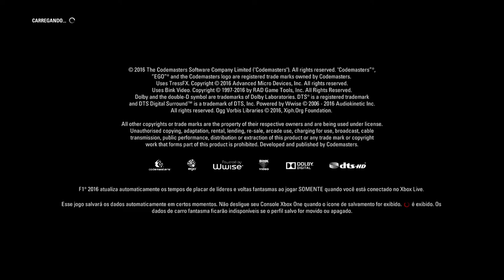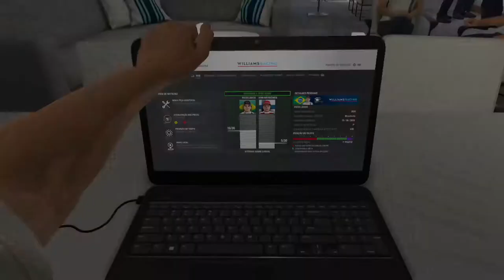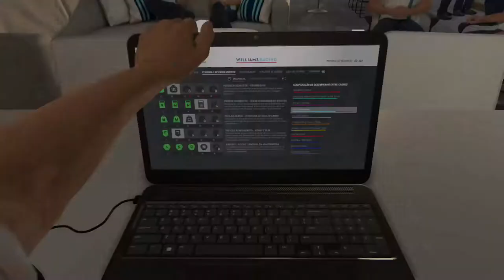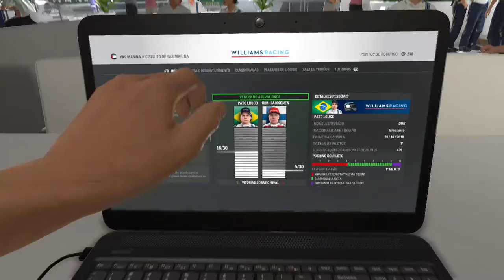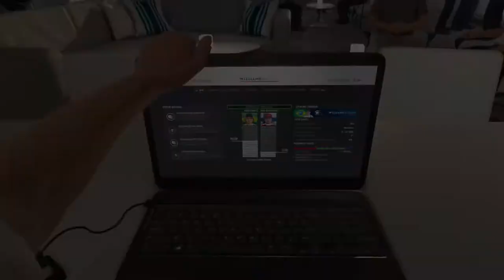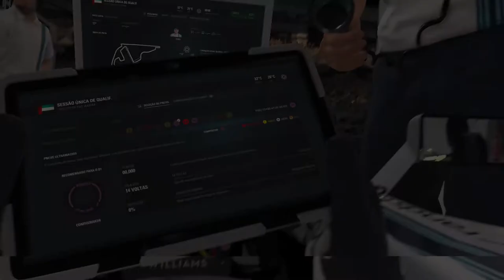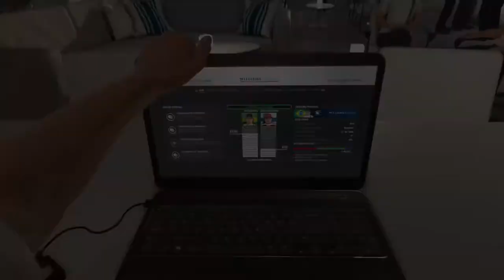F1™ 2016 - Grande Prêmio De Abu Dhabi Treinos Livres|Qualificação On Xbox One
Treinos livres e Qualificação para o Grande Prêmio De Abu Dhabi realizado no Circuito de Yas Marina, em Yas, Emirados Árabes Unidos.

Última prova da temporada.